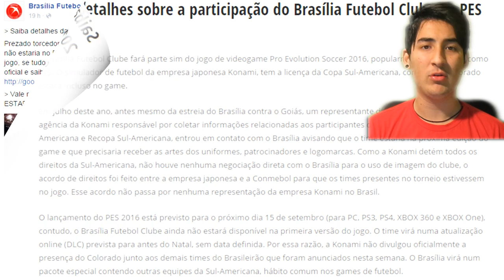PES 2016 - NOVO MY CLUB e NOVO TIME BRASILEIRO CONFIRMADO!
Faaaaala galera, mais PES 2016 para vocês!
Tudo sobre o novo MyClub e mais um TIME confirmado Brasileiro, e o que vocês acharam? Não deixem de comentar!

TAGS: NoTag Games +  + Survival Horror + Márlon Teixeira Ferreira + TERROR + Gameplay + PES + FUTEBOL + PRO EVOLUTION SOCCER + FIFA + SOCCER + PES 2016